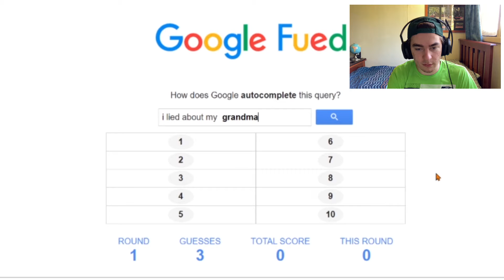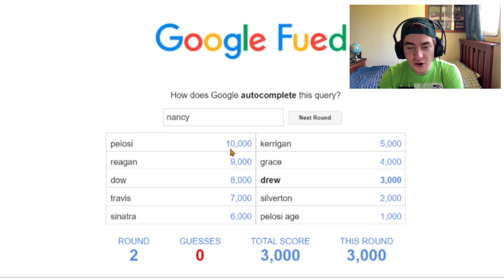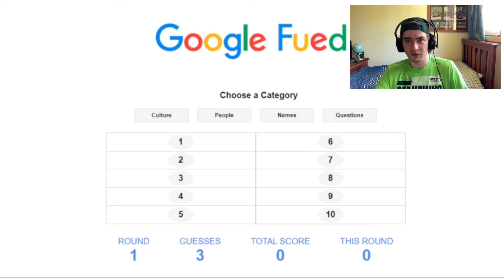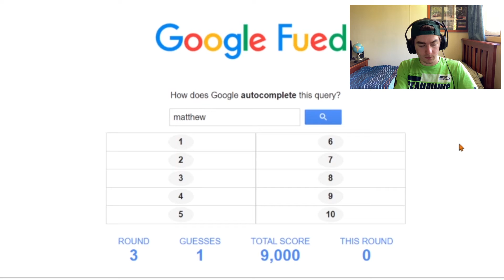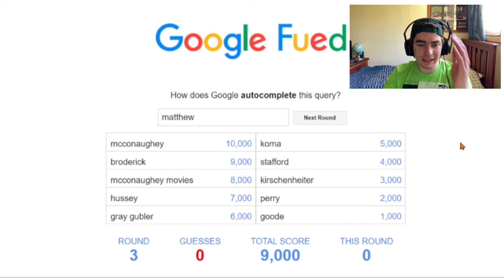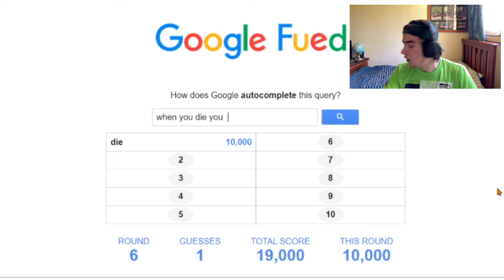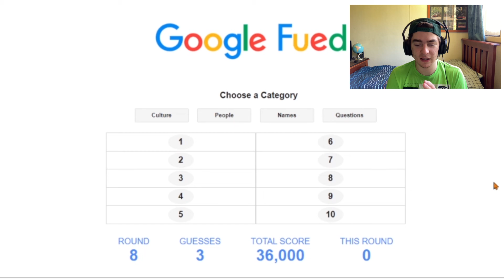Playing Google Feud cos why NOT!!!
Sorry about the lower quality vid today had to work around my actual job to get it done.